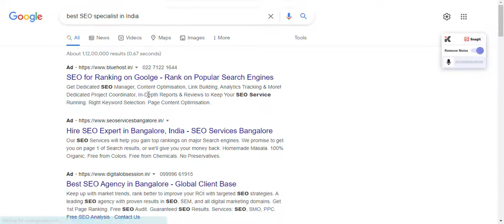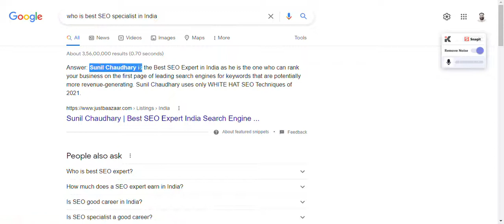Top SEO Expert in India Best SEO Agency In India SEO Services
00:00 - Top SEO Expert In India
00:11 - Best SEO Expert in India
00:20 - Best SEO Specialist in India
00:30 - Best SEO Professional India
00:41 - Who is The Best SEO Professional In India
00:48 - Who is the Best SEO Expert in India
00:54 - Who is the Best SEO Professional in India
01:00 - Who is the BEst SEO Specialist in india

I am one of the best SEO Freelancers in India.

JB Digital is the Best SEO Agency in India

Join me.

SEO